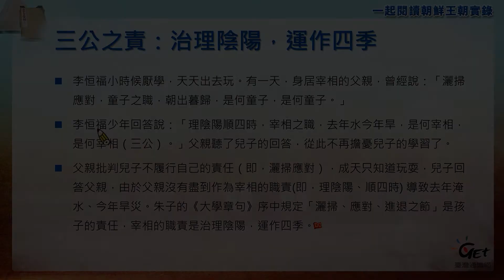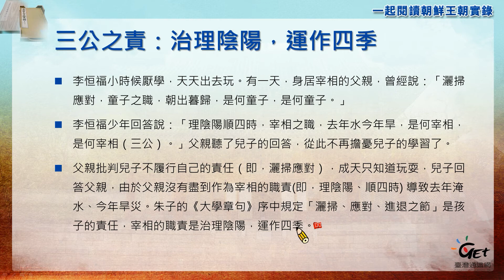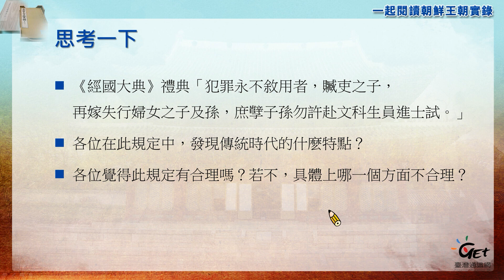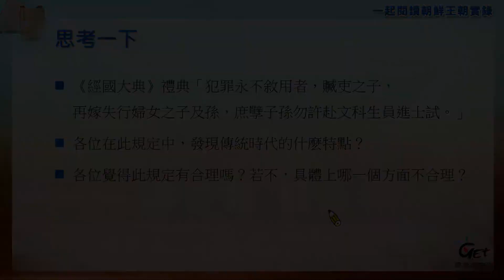CH0 5-4.科舉制度：三公之責 / 姜智恩 feat.張元梃